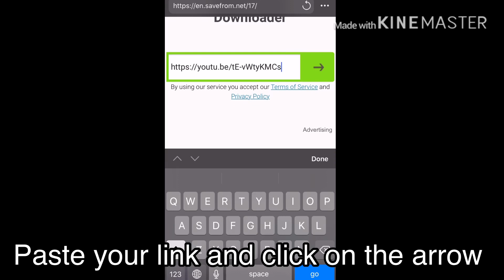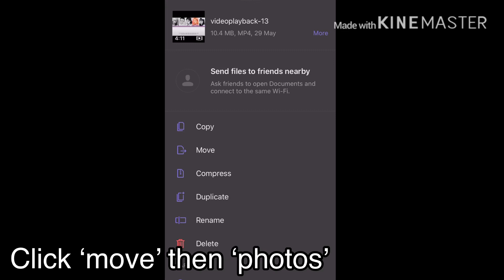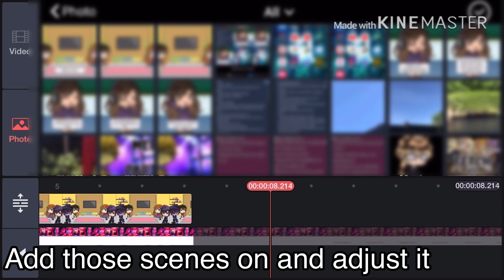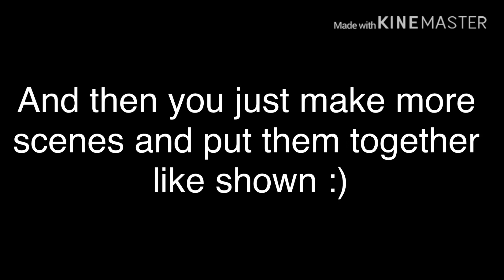[OLD] How To Make A Gacha Reaction Video || Tutorial ||Gacha Life